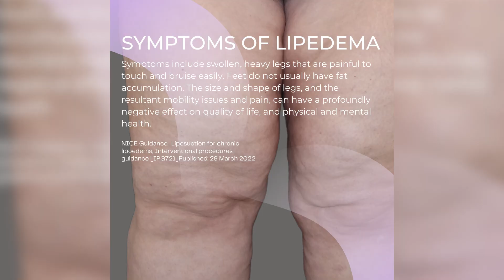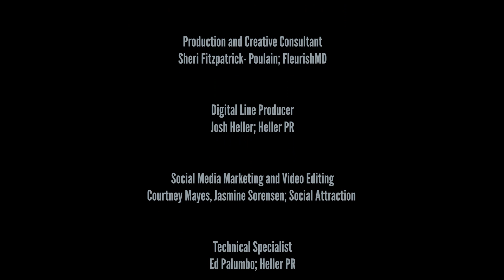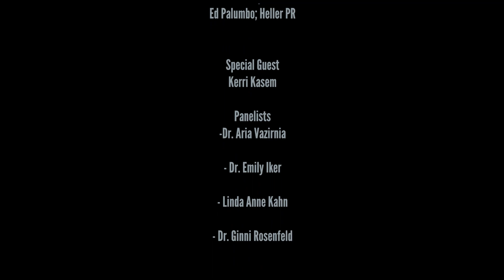Lippy Logic™ | Episode 4: Diagnosing Lipedema | Dr. David Amron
In our fourth episode of Lippy Logic, we explore how patients and physicians alike can identify the common signs and symptoms of Lipedema. About 80-85% of my patients typically diagnose themselves. They find that they cannot lose the lipedema fat, and still experience pain and swelling even after exhausting their options with weight loss therapies and surgeries.

In this episode, we also discuss the different stages of Lipedema and how important early diagnosis is to managing this complex disease.

Let's work together to raise awareness about Lipedema and support those affected by this condition. New episodes of Lippy Logic are out every Friday!